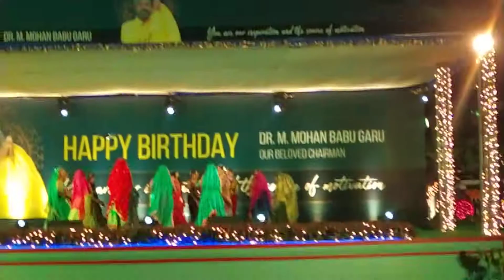sree vidyanikethan college function